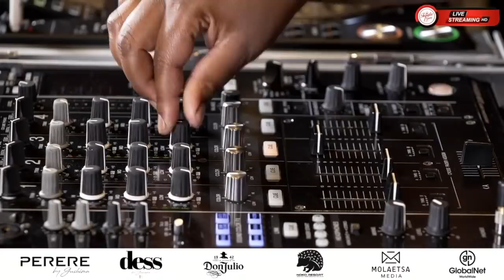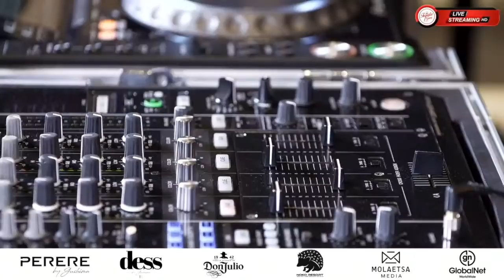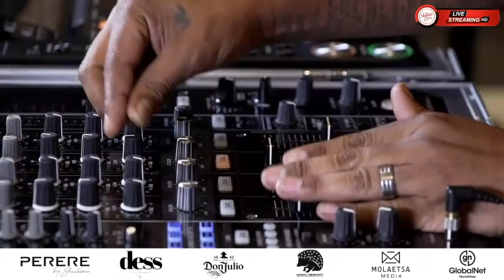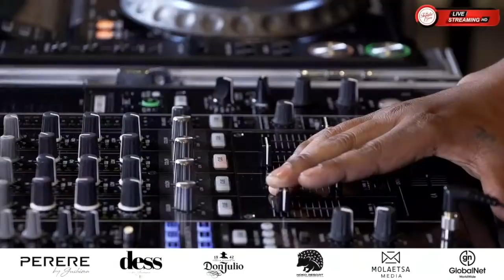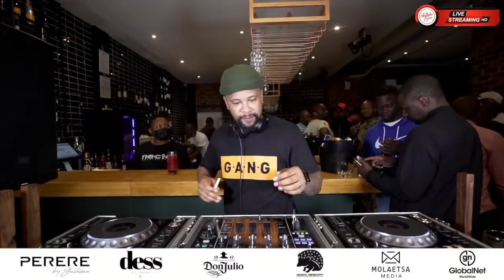present GANG_FRIDAYS with OttoB,Thobs,Poppy,Da-Alto,Patlama,LingsTheSoulMaster